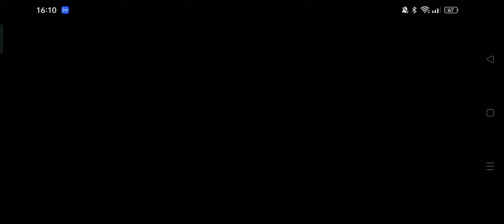Call of Duty Mobile Battle Royale Winner Agga_Life #049